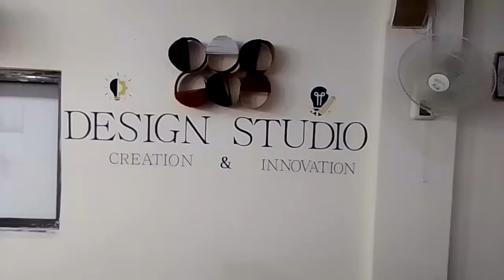Design Studio |Digital Textile design course || SaQib Designer